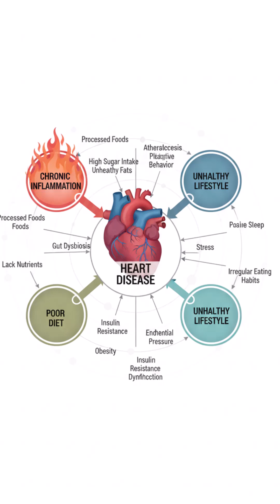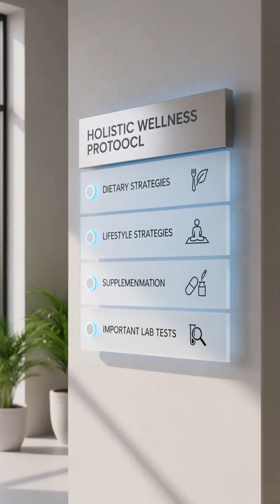Are Heart Problems In Your Genes?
Do Your Genetics Determine Your Heart Health